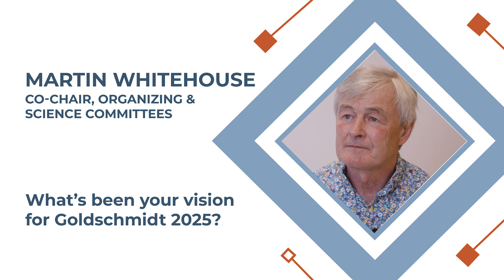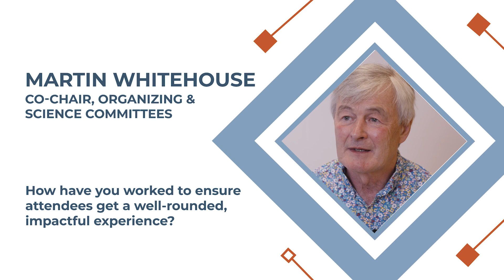Shaping Goldschmidt: Behind the Scenes with Martin Whitehouse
In this exclusive Goldschmidt TV interview, we sit down with Martin Whitehouse, Co-Chair of the Organizing & Science Committees, to hear about the planning, priorities, and purpose behind this year’s Goldschmidt Conference. From curating world-class science sessions to fostering international collaboration, Martin shares what makes Goldschmidt such a vital event for the global geochemistry community.

📍 If you're attending the conference in Prague, be sure to catch more interviews and features like this on the Goldschmidt TV screens throughout the venue.

📲 You can also follow along and watch the full Goldschmidt TV broadcast via the Goldschmidt social media channels.